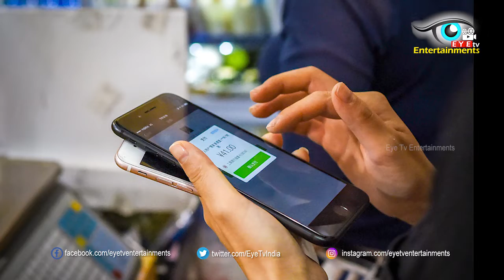2019 లో ఇబ్బందులు పడనున్న paytm కస్టమర్లు | Eyetv Entertainments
2019 లో ఇబ్బందులు పడనున్న paytm కస్టమర్లు | Eyetv Entertainments

astrologies,current updates,trending technologies.this channel is about empowring and education to take control of their lives.